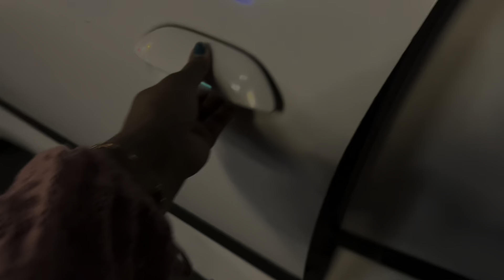Inko Pta Hona Chahiye Ki Biwi Ko Kya Chahiye Hota Hai